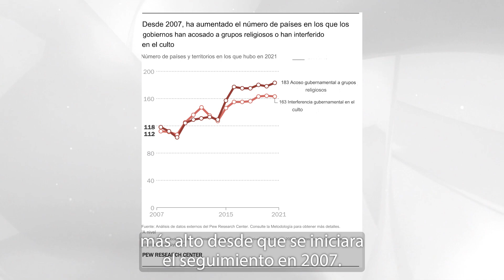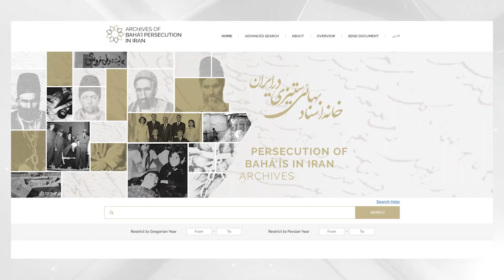Día Internacional de la Libertad Religiosa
🌎 🛐 La libertad religiosa es el derecho fundamental de cada persona a profesar la fe que elija. Este próximo 27 de octubre, Día Internacional de la Libertad Religiosa, reflexionemos sobre los avances y los desafíos que enfrenta este derecho.

Conoce más sobre la libertad religiosa en México 👇